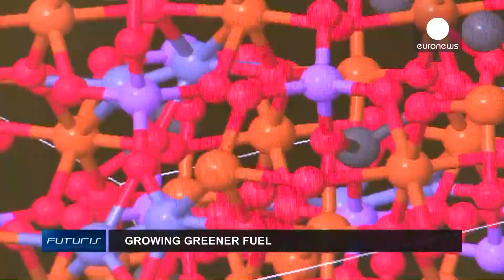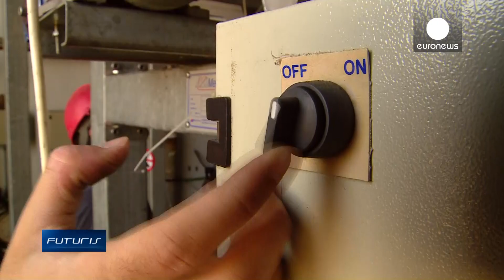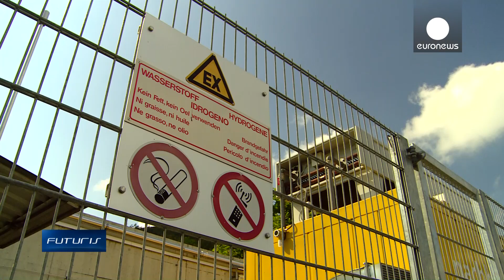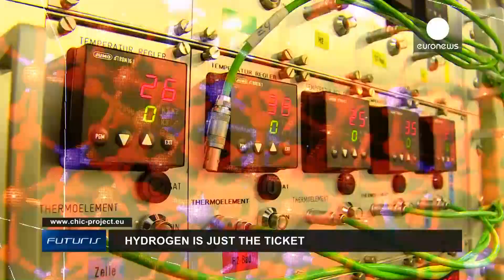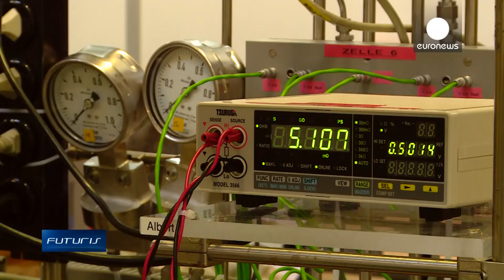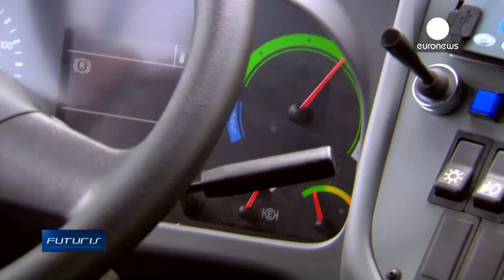Fuels That Grow in Fields - Futuris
Plants might be the source of a new renewable fuel for planes, or new greener ingredients to replace fossil resources used to produce plastics.

At an experimental agriculture plot near Athens in Greece, agricultural engineers are growing plants which could produce these new greener fuels.

They are studying the oil content of various plants, their yield and adaptation to the Mediterranean climate and predominant soils. Each of the plants has advantages and disadvantages...